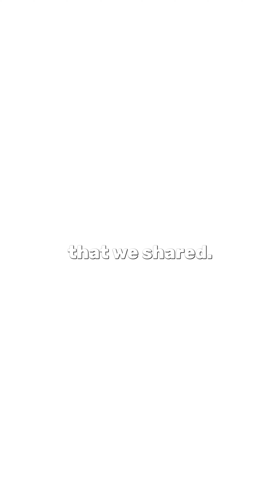Thai Thyme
Thai Tyme in Chantilly, VA